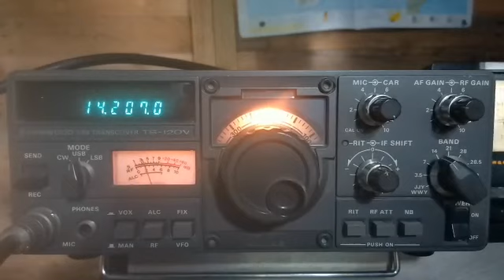30 April 2023